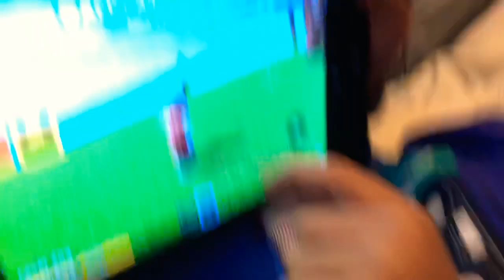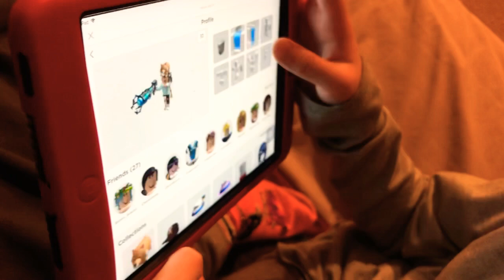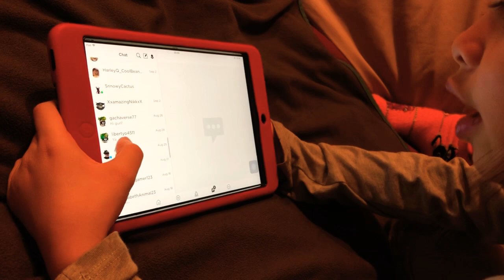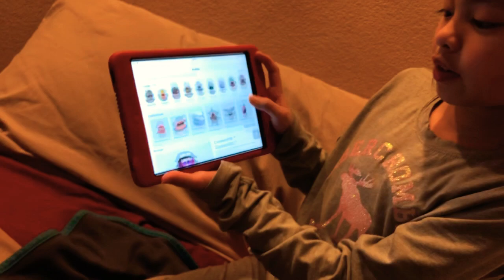Zombie attack on Roblox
Game night with Gianne and Jacen